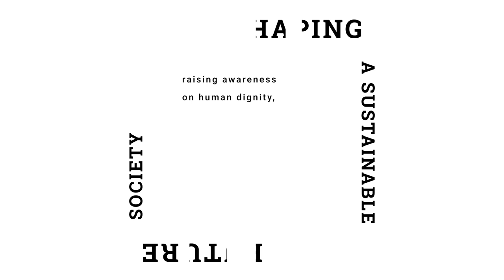Shaping a Sustainable Future Society_the best of 2019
“Shaping a Sustainable Future Society” is the third edition of Prada Group’s "Shaping a Future" conversations on sustainability in partnership with the Yale University and Politecnico di Milano Schools of Management. The conference, held on November 8th 2019 in New York, explored the meaning of social sustainability within business and society, reflecting on the moral obligation of businesses, institutions and academic leaders to create an environment which encourages freedom, equality and justice.